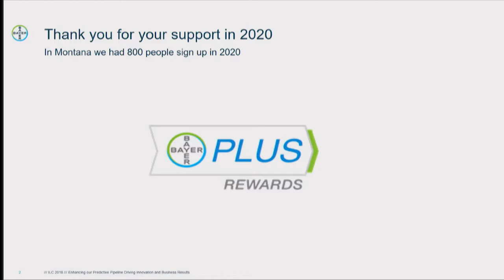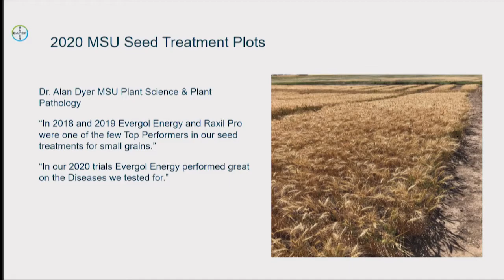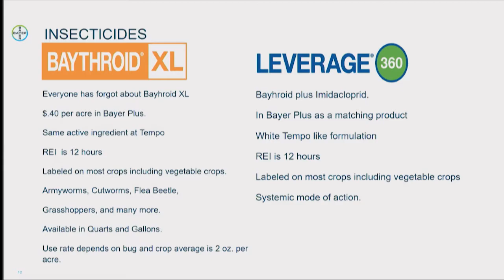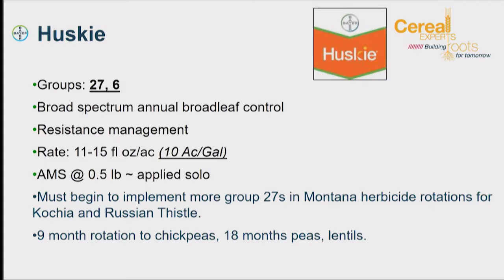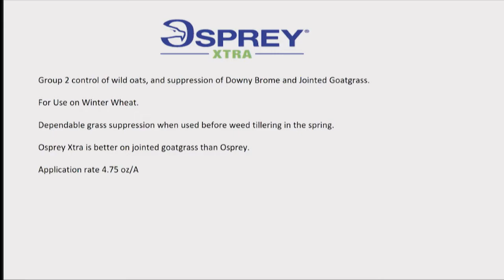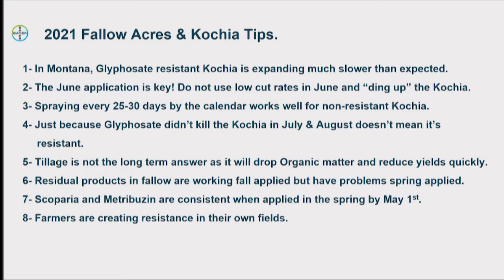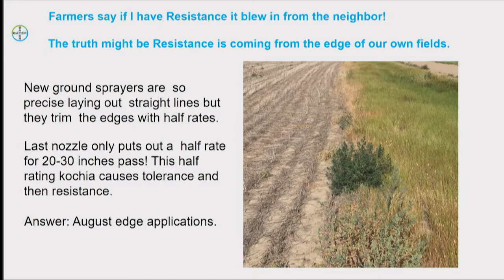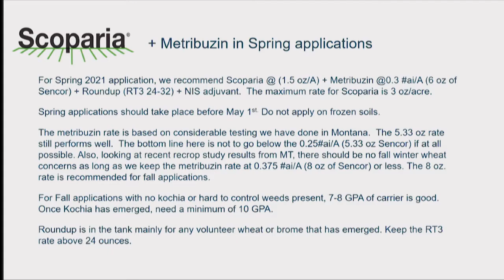MSU College of Agriculture, MT Agriculture Experiment Stations, Congressional Updates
Updates provided for MABA 2021 Annual Meeting by MSU College of Agriculture, MT Agriculture Experiment Stations, and Congressional members